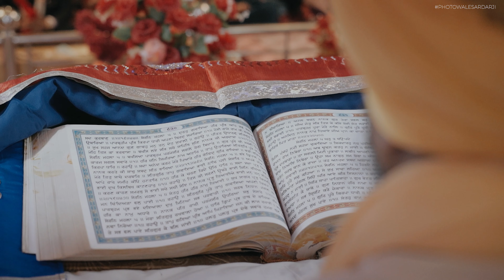A wedding story of Malkeet × Rajvinder || A film by royal clicks photography